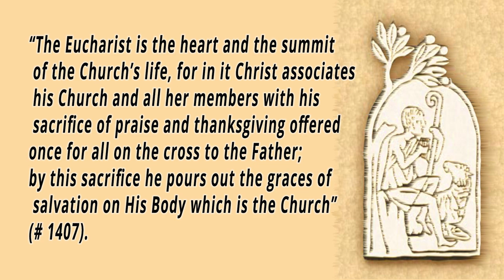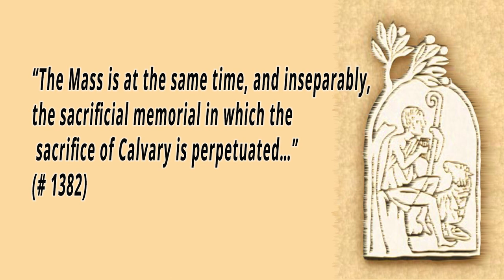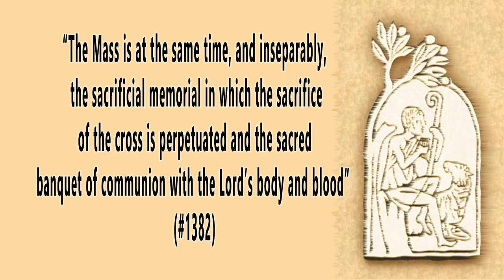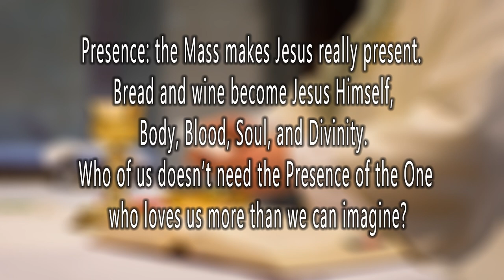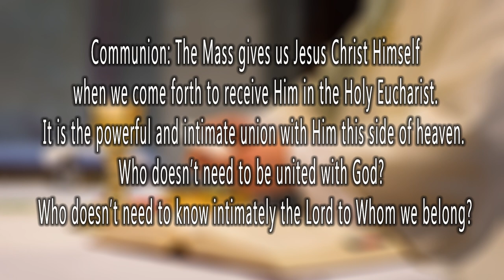Come to the Altar-Campaign for Daily Mass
Bishop William J. Waltersheid invites you to Daily Mass.   He also explains the value and importance of attending.  First in a series.